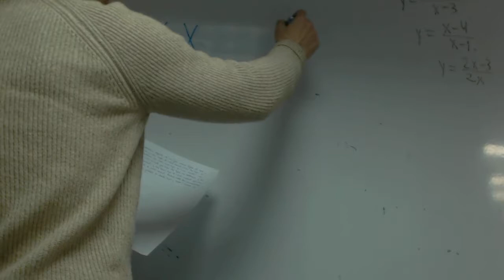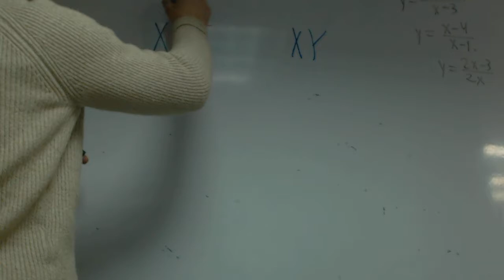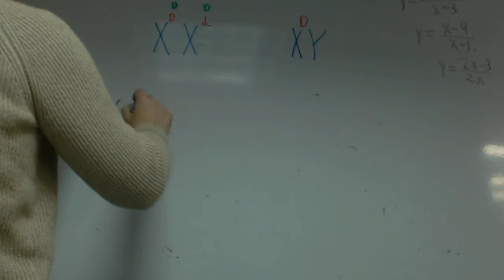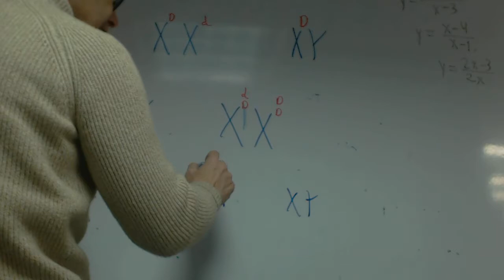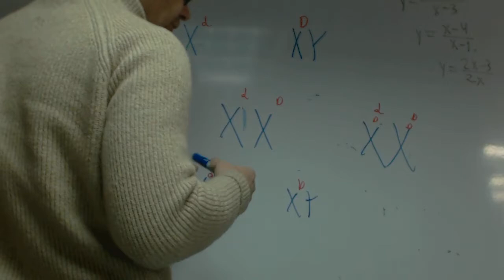Genetica Daltonismo Biologia Bachillerato Complicado Academia Usero Estepona